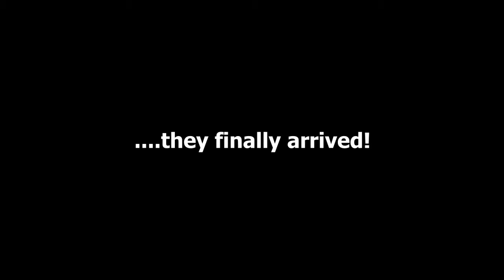E36 vlog #22 TUNING BUMPERS INSTALL Part VI (BMW E36 RIEGER INFINITY II BODYKIT)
Rear Wide Body Kit Bumper & High Wing arrived!